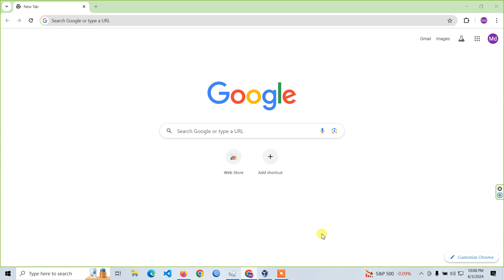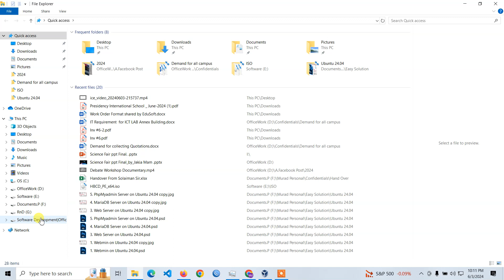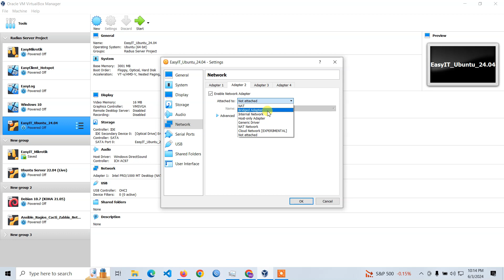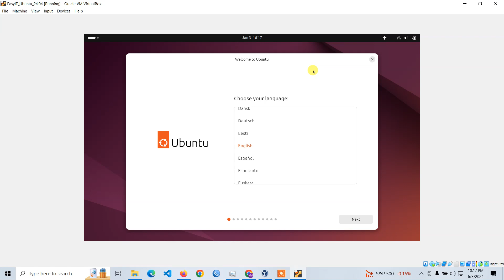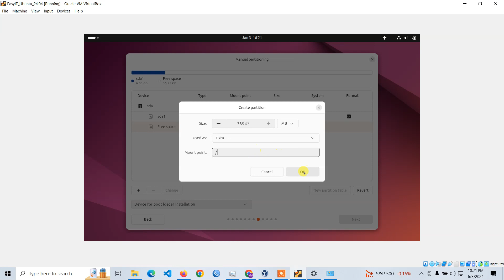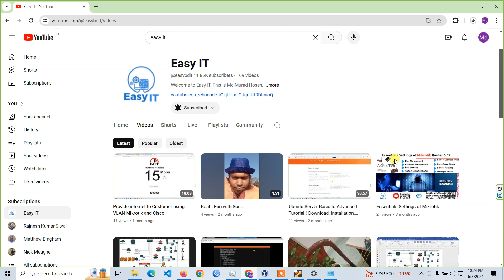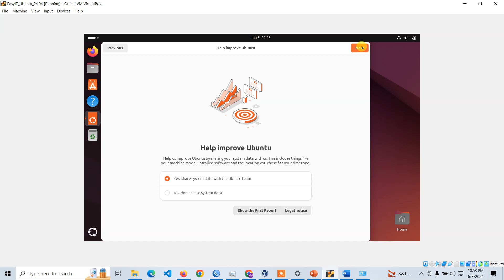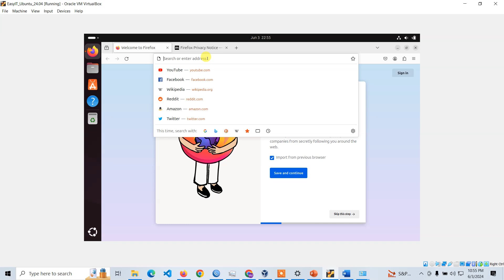Ubuntu 24.04 Installation and Configuration | Easy IT | Part-1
Download Install and Configure Ubuntu 24.04.